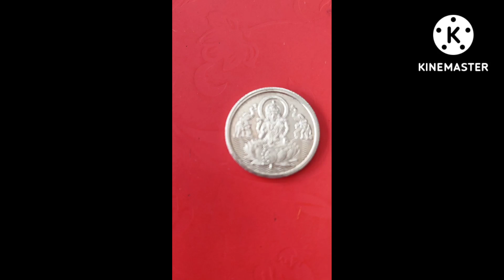15 th Anniversary of Pallavi Cloth Stores | Gift